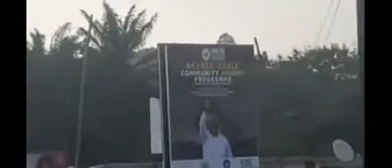Agya Koo Storms Nzama Akango with Hon. Catherine Abelema Afeku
Agya Koo Storms Nzama Akango with Hon. Catherine Abelema Afeku, 4 More Nana.